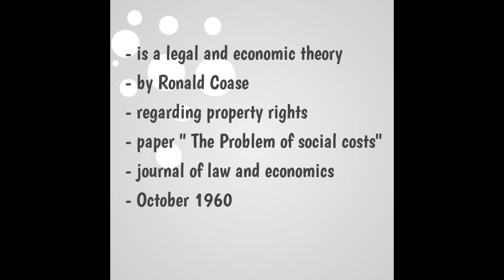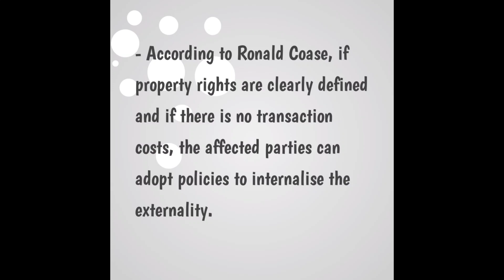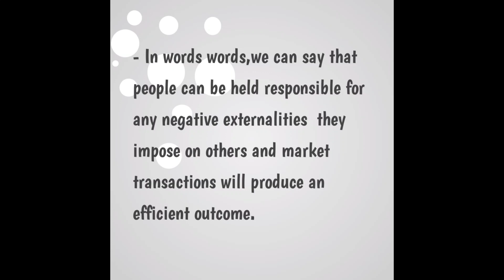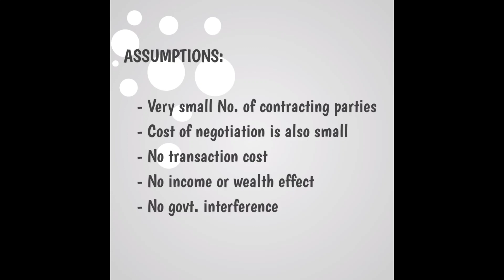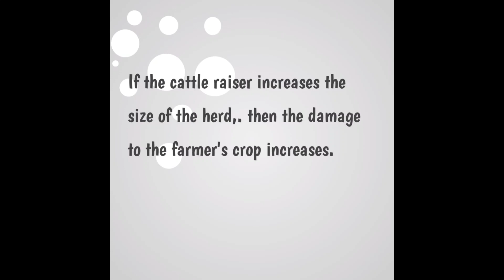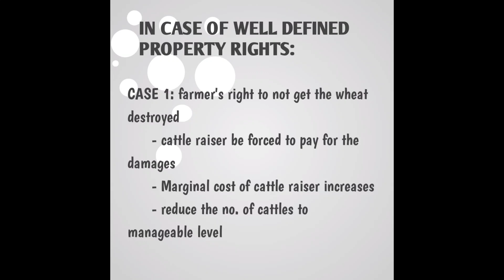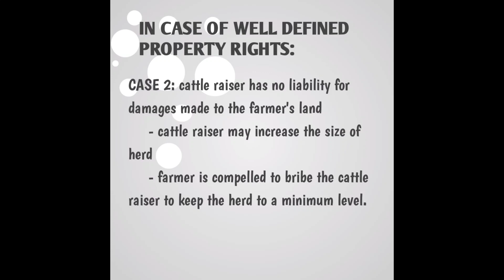Coase Theorem | Environmental Economics | UGC NET 2023 | Malayalam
This video includes all the details that you need to know and learn about Coase Theorem for all the examinations including Undergraduate, Post Graduation, UGC NET examinations and other competitive examinations.